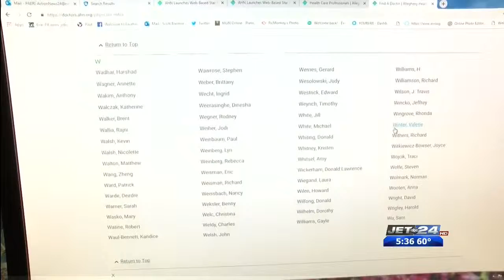AHN / St. Vincent Dr Ratings